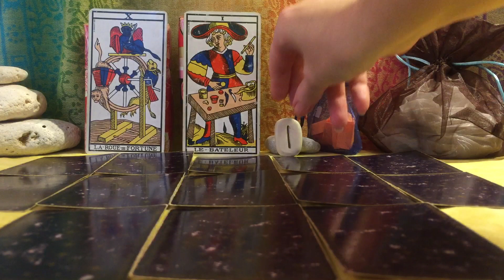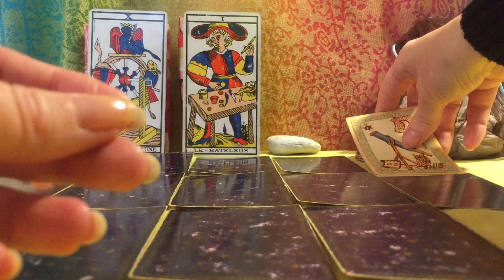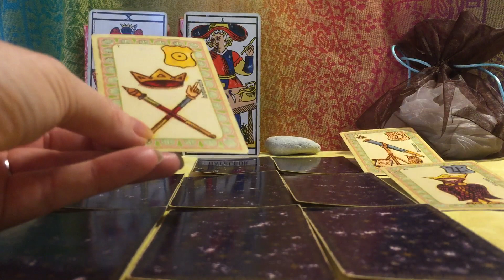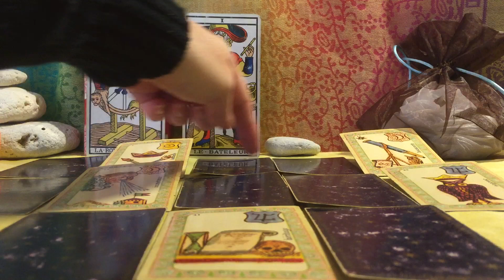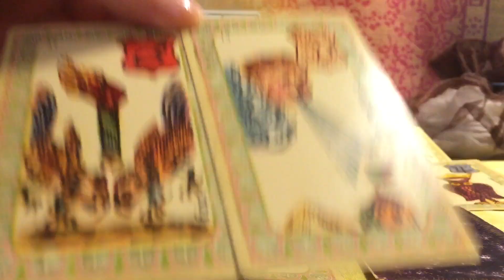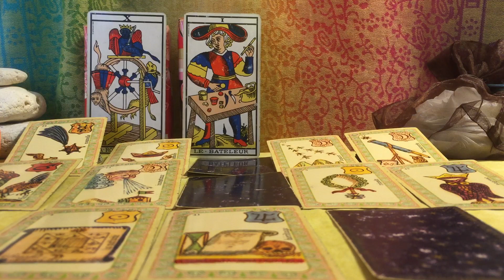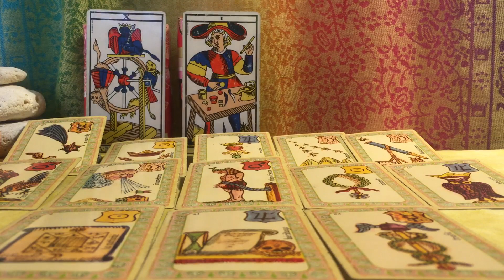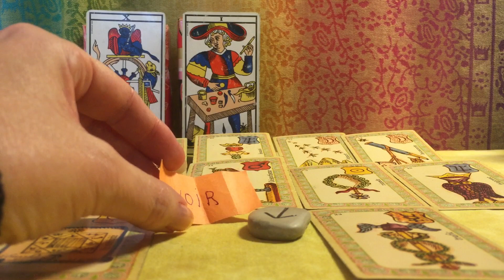🌞 ♏️ SCORPION 🦂 DÉCEMBRE 2019 ♏️ 🌞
🍂❄️Bienvenue ! 🍂❄️
Voici une vue d'ensemble des énergies du mois pour votre signe et/ou ascendant, voire le signe où sont placés la lune et/ou un amas planétaire dans votre thème natal.
NB : Je ne fais pas de consultations privées.